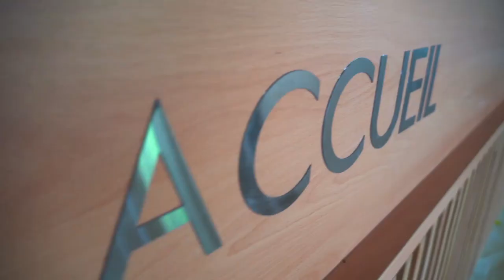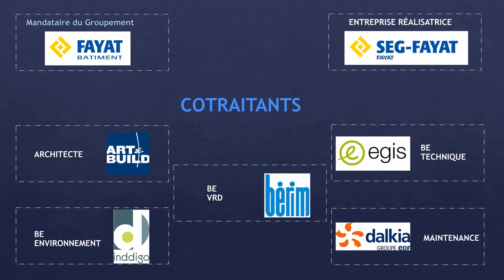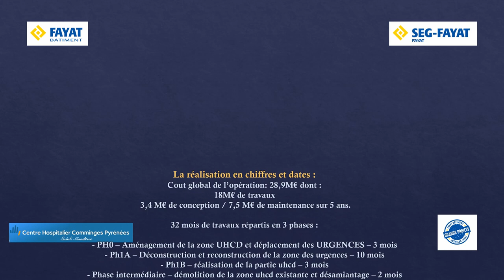Centre Hospitalier Comminges Pyrénées à Saint-Gaudens (31) – SEG-FAYAT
Cette opération consiste en la construction et la réhabilitation de bâtiments pour le regroupement des activités du Centre Hospitalier Comminges Pyrénées de Saint-Gaudens sur le site de Saint-Plancard.

Découvrez en images la livraison du Centre Hospitalier Comminges Pyrénées, réalisé par notre filiale SEG-FAYAT.